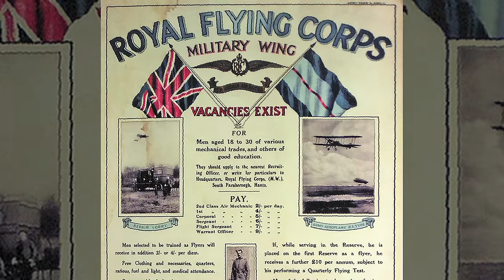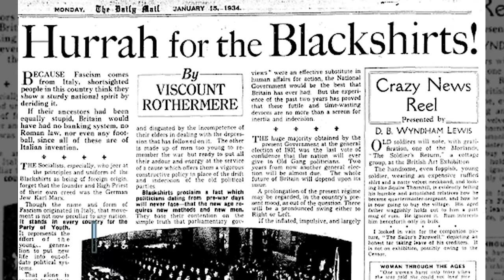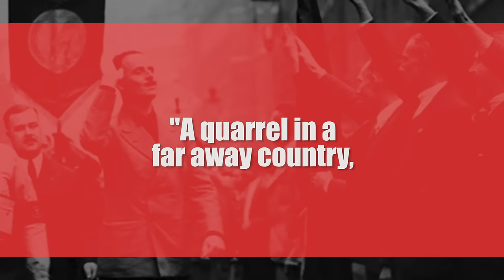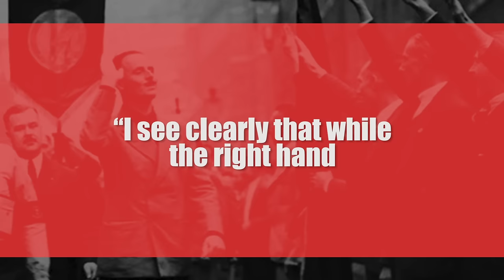Oswald Mosley: Hitler’s Fascist Man in Britain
Source/Further reading:

SOURCES GO HERE